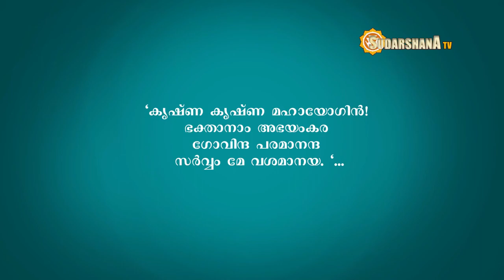സർവ്വ ഐശ്വര്യത്തിനും സമ്പത്തിനും വശ്യത്തിനുമായി മന്ത്രം | Malayalam Astrology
രാജഗോപാലമന്ത്രം
"ഓംകൃഷ്ണ കൃഷ്ണ മഹായോഗിന്‍!
ഭക്താനാം അഭയംകര
ഗോവിന്ദ പരമാനന്ദ
സര്‍വ്വം മേ വശമാനയ."

ജ്യോൽസ്യനുമായി സംസാരിക്കുവാനും ദോഷപരിഹാരം ലഭിക്കുവാനുമായി ഈ നമ്പറിലേക്ക് മെസ്സേജ് വഴി അപ്പോയിന്മെന്റ് എടുക്കുക. നേരിട്ട് വിളിക്കാതിരിക്കുക.

Sudarshana Tv | സുദർശന ടീവി

Sarva aiswaryam
Sarva aiswaryathinu
Dosham maaran
Abhivridhiyudavan
Vashyam
Vasheekaranam
sambathu undakan
sambathu labhikkan
Sambathu
Aiswaryam
Rajagopala manthram
Krishna manthram
Rajagopala mantra
Rajagopala manthra
How to get money
How to solve financial problems
Sambalsamridhikku
Pranasaphalyathinu
Pranaya saphalyam
Pranaya saphallyam
how to get lover
How to make love
Malayalam Astrology
astrolgy malayalam
വഴിപാടുകൾ
വിവാഹ തടസ്സത്തിന്
മംഗല്യസിദ്ധിക്ക്
രോഗശമനത്തിന്
ആയുർരാരോഗ്യത്തിന്
ഐശ്വര്യത്തിന്
രോഗം മാറാൻ
ദീർഘായുസ്സിന്
സമ്പൽസമൃദ്ധിക്ക്
ശിവപ്രീതിക്ക്
ദുഃഖനിവാരണത്തിന്
പ്രണയസാഫല്യത്തിന്
ദോഷങ്ങൾ അകലാൻ
ദോഷങ്ങൾ മാറാൻ
ദോഷങ്ങൾ ഒഴിയാൻ
സർവ്വ ഐശ്വര്യത്തിന്
രോഗങ്ങൾ ഒഴിയാൻ
രോഗങ്ങൾ അകലാൻ
രോഗശമനത്തിന്
ദോഷങ്ങൾ അകലാൻ
Vazhipadukal
Vivaha thadassathinu
Mangalyasidhikku
Roga shamanathinu
Aayurarogyathinu
Aiswaryathinu
Rogam maaran
Deerkhayussinu
Aiswaryathinu
Sambal samrudhikku
Siva preethikku
Dukhanivaaranathinu
Pranayasaphalyathinu
Doshangal akalan
Doshangal maran
Doshangal ozhiyan
Sarva aiswaryathinu
rogangal ozhiyan
aiswaryam labhikkan
kadam maran
kalyanam nadakkan
vivahathinu
vivaham nadakkan
dosham maran
rogam shamikkan
roga shamanathinu
rohashamanathinu
pooja
poojavidhikal
Manthrangal
Rogashamanathinu
Aiswaryamundaakan
Sambathu vardhikkaan
Saambathika parihaaram
Dhanam kaivarikkaan
Mangalya yogathinu
Shathrusamhaaram
Dosham akattaan
Kadam maaraan
Vidhyabhaasam
Joli nedaan
Bhakthiyundaakaan